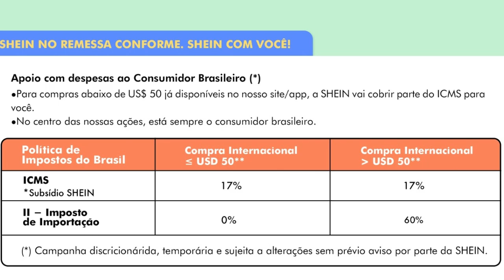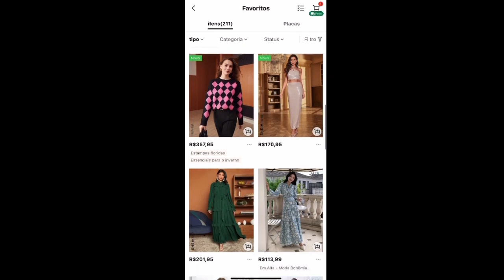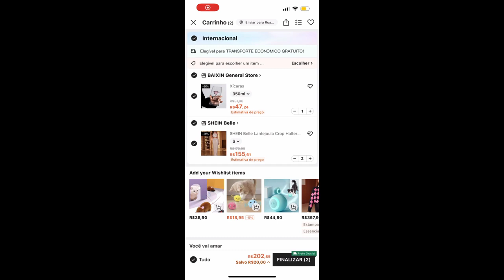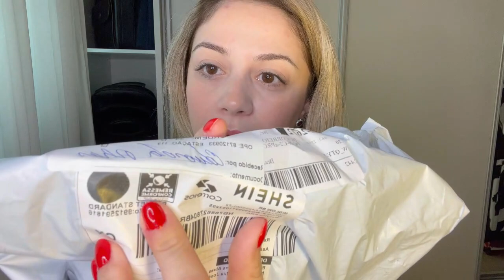SHEIN NO REMESSA CONFORME: SAIBA TUDO SOBRE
Olá galera, assistam o VÍDEO INTEIRO para ter todas as infos, coloquei também uma simulação para vocês conferirem, mas não esqueçam de ver o vídeo todo para não sair com a info pela metade e equivocada, ok?

Minha indicação: BR99633H
Cupom: pageofduda

Até 02:54: o que pode acontecer com os pacotes em trânsito que foram comprados ANTES da SHEIN assinar o Remessa Conforme.
Do minuto 02:54 em diante: as novas regas